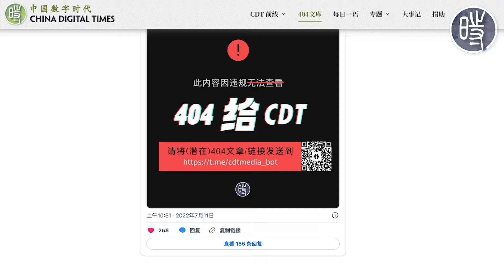【404文库】央视记者被阻挠：一个新阶段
河北燕郊爆炸事故发生后，至少两名央视记者被当地警察和政府人员阻拦采访。对此，微信公众号“城市的地得”发布评论文章。